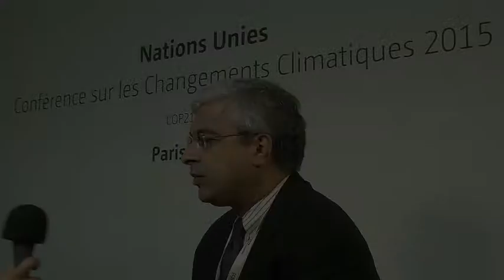Vikram Widge, World Bank Group